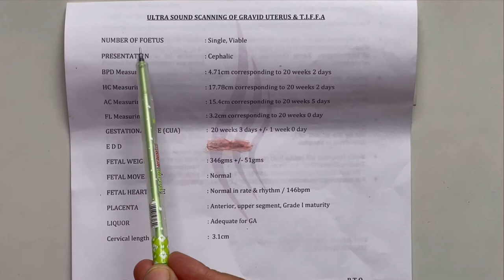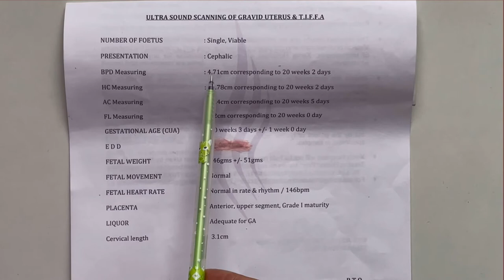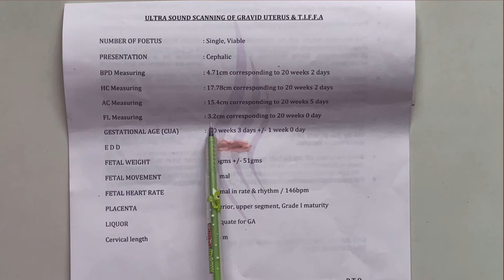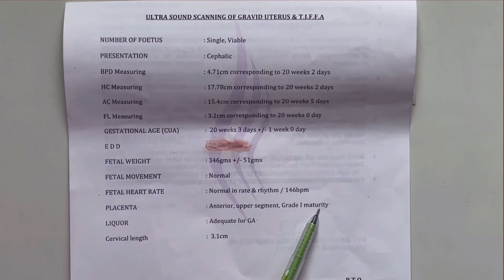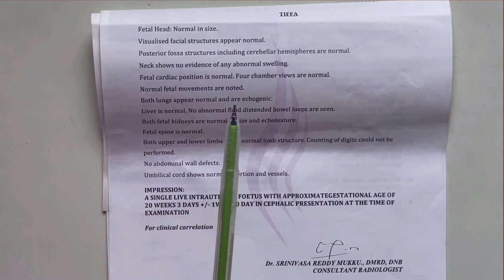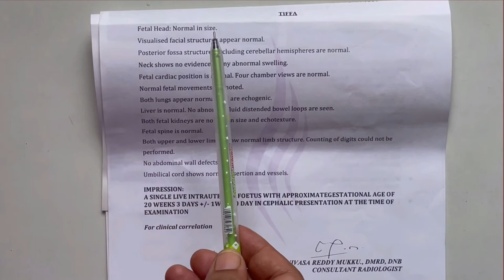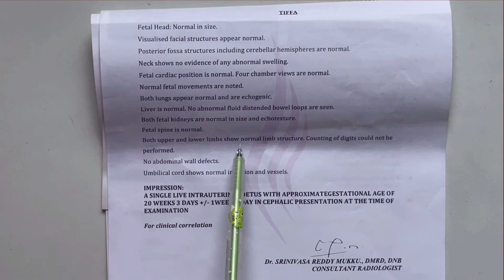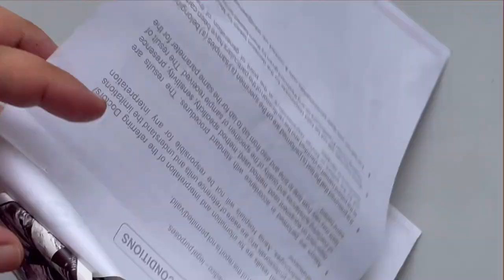5 month pregnancy anomaly scan / TIFFA scan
5 month pregnancy anomaly scan / TIFFA scan

In this video, I have explained the important scan (ultrasound) done during the 5th month of pregnancy. The scan is also called as anomaly scan or TIFFA scan. I have explained everything about this scan like when it is done, how to read the report, and also shown ultrasound images for you to understand better.